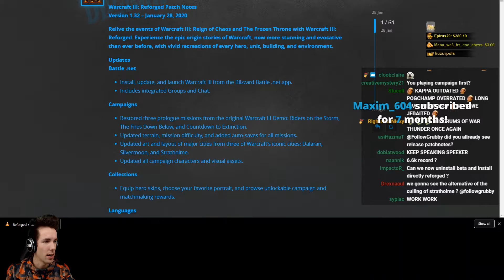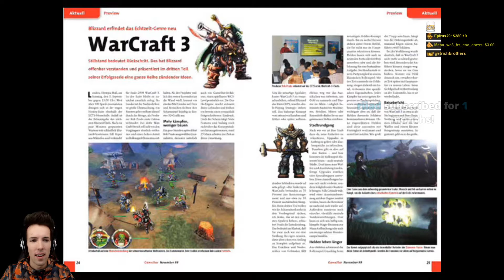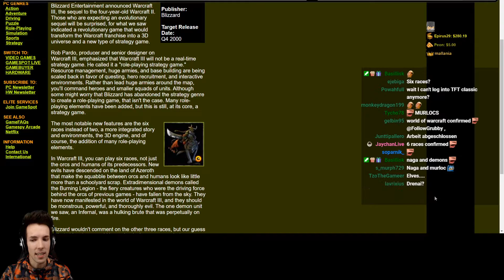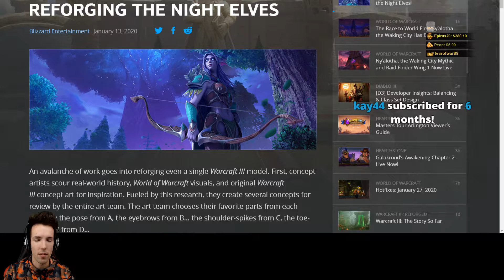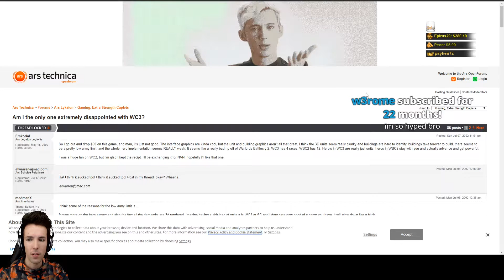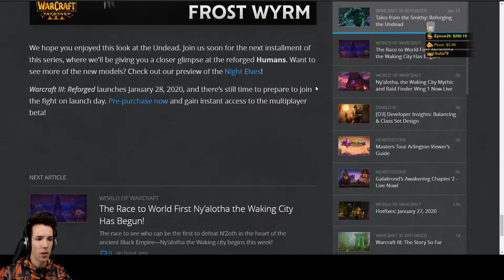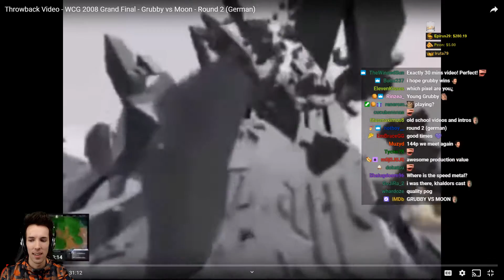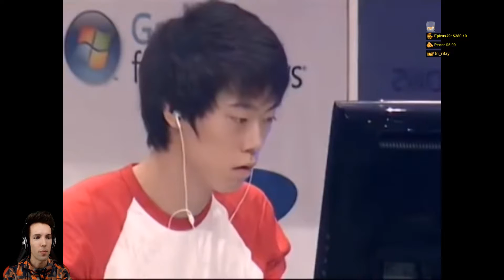Grubby plays Warcraft III: Reforged campaign #1